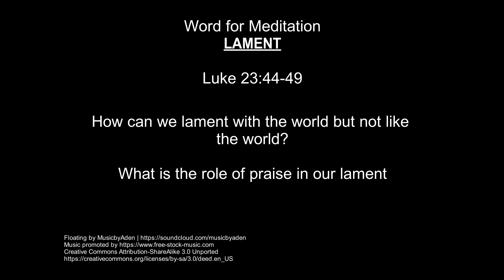Lament Devotion 5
Devotion 5 in our Holy Week as we prepare for Easter 2020